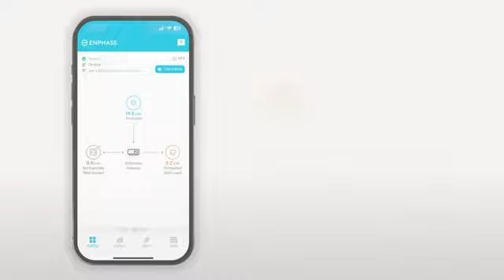Enphase IQ Balcony Solar System - Tutorial - How to?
🌞 Welcome to 3Buy Solar, your go-to destination for all things solar! In today's tutorial, we're diving into the Enphase IQ Balcony Solar System. Whether you're a solar enthusiast or looking to make your first green energy investment, this video is your step-by-step guide to understanding and installing the Enphase system right on your balcony! 🛠️🌻

What You'll Learn:
Unboxing and Components: Get to know each part of your Enphase IQ system.
Installation Steps: Detailed, easy-to-follow instructions to set up your system efficiently.
System Configuration: How to optimize settings for maximum energy storage and efficiency.
Maintenance Tips: Keep your system running smoothly with these simple practices.

Why Enphase IQ?

The enphase IQ balcony Solar System is perfect for apartment dwellers or those with limited space. With its compact design and powerful output, it's designed to harness the sun's energy efficiently and seamlessly integrate with Enphase batteries and microinverters for optimal performance. 🔋☀️

🛒 Shop the System:
Ready to start? Purchase your own Enphase IQ Balcony Solar System directly from our 3Buy Solar Shop. Explore a wide range of solar products tailored to your needs.

🔄 Visit Our Marketplace:
Looking for more solar solutions? Browse our 3Buy Solar Marketplace to find everything from panels to full solar kits suited for various needs and budgets.

👍 Facebook: 3Buy Solar 🐦 Twitter: @3BuySolar 📸 Instagram: @3BuySolar

We're here to help you harness the power of the sun from the comfort of your balcony!